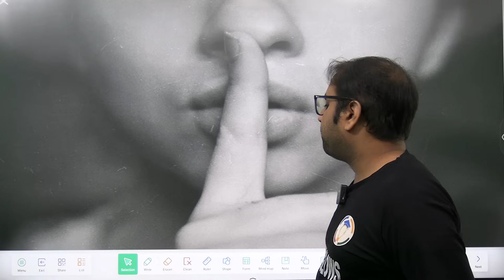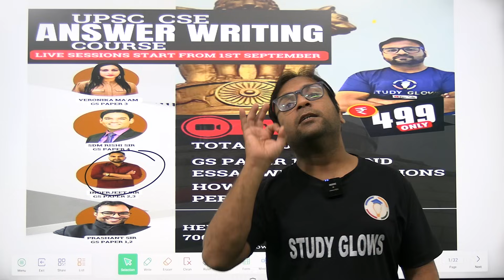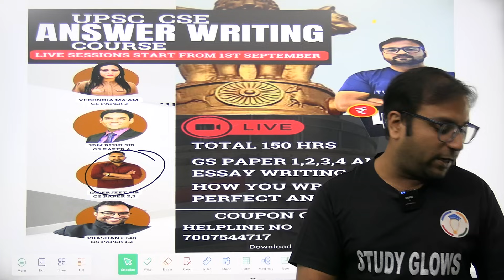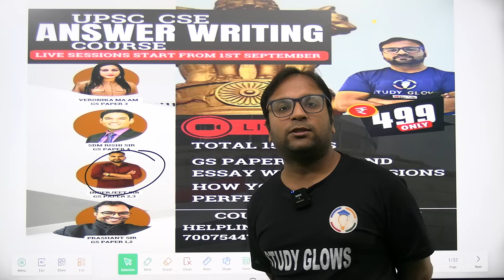7 place to stay silent at all cost